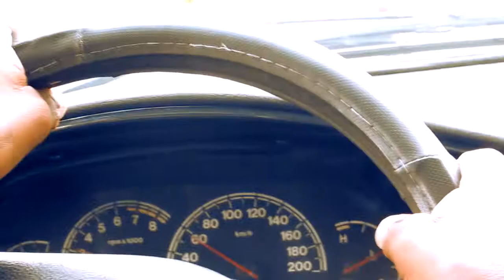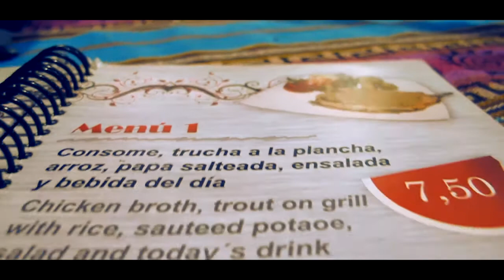Vlog#2- Almost drowned after rain?!